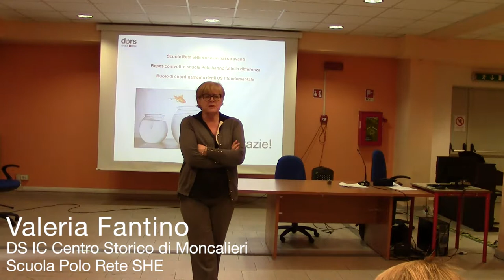La rete SHE - Scuole che promuovono salute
La Dirigente Scolastica Valeria Fantino di una Scuola Polo della Rete Piemontese delle Scuole che Promuovono Salute racconta cosa è la rete SHE